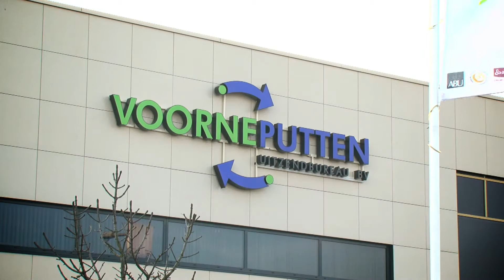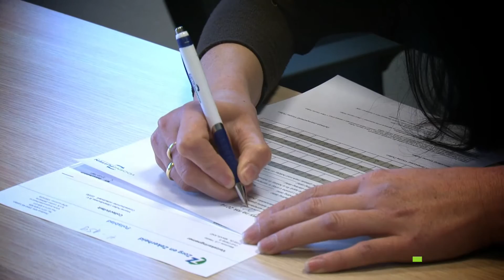Introductiefilmpje VoornePutten Uitzendbureau BV Maasland